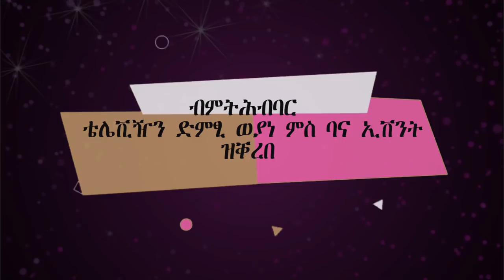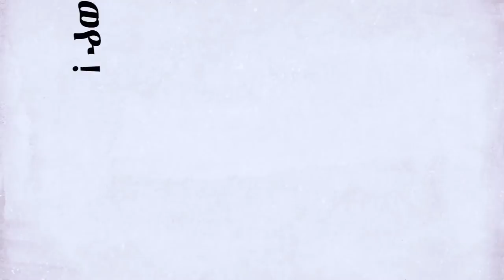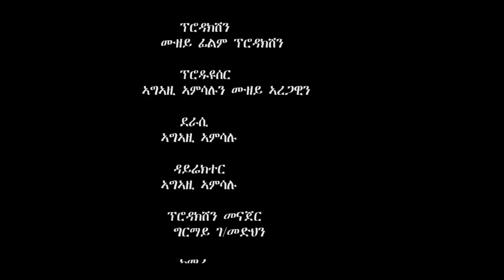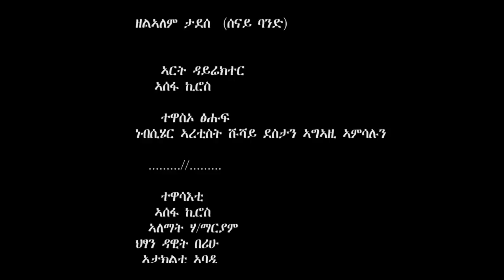ወዮ - ትግርኛ ድራማ - 7ይ ክፋል | Weyo - Tigrigna Drama - Part 7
Weyo (ወዮ) - ትግርኛ ሲትኮም ተኸታታሊ ድራማ - 7ይ ክፋል | Tigrigna Sitcom Drama Series 2019 - Part 7

ወዮ !!!